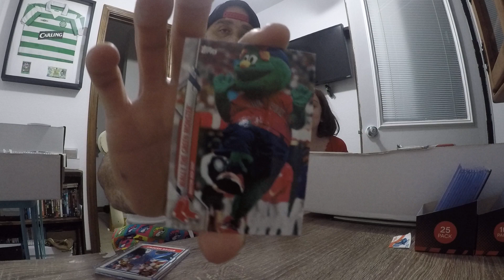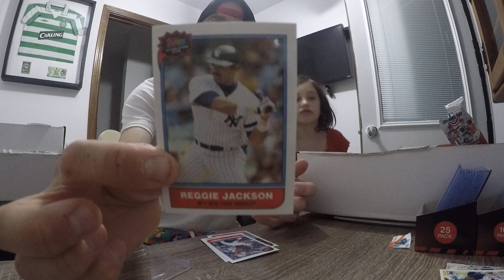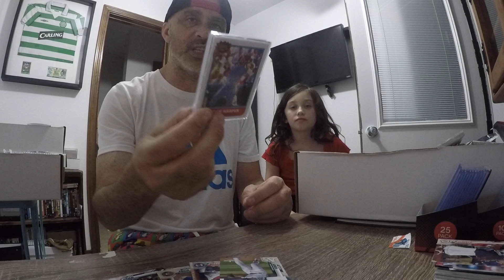Rippin w/Rey Topps Monthly sub!!! I'm not sure yet...